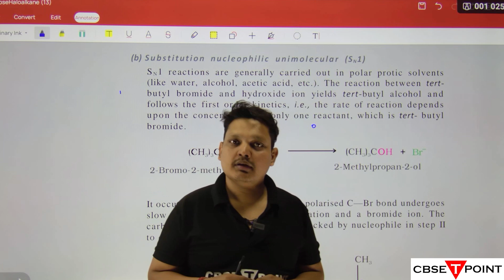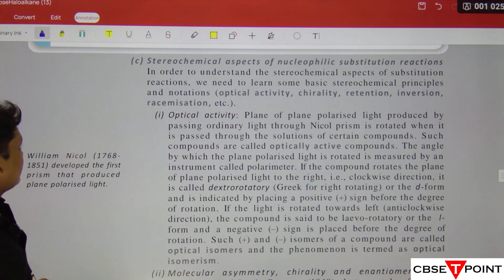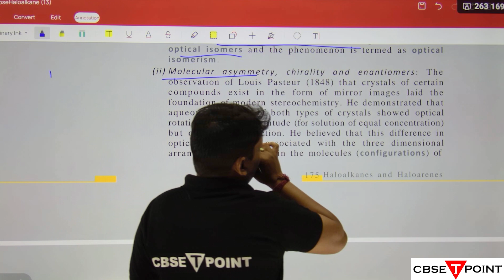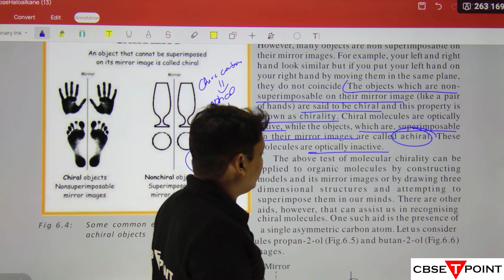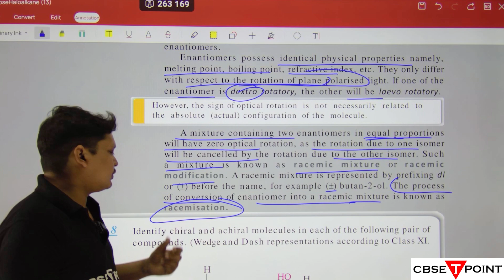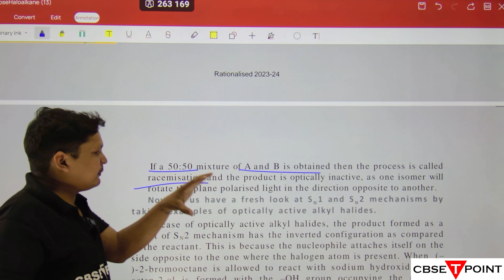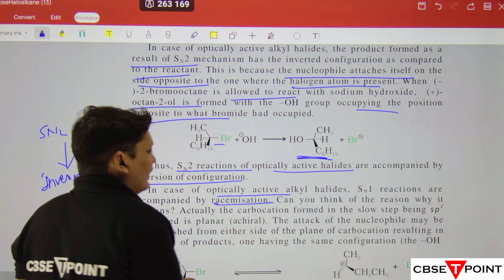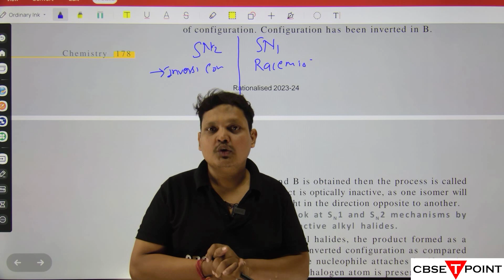Haloalkane And Haloarene Part 4 | CBSE Class 12th | Organic Chemistry | CBSETPOINT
Haloalkanes and haloarenes are two important classes of organic compounds that are frequently studied in the field of organic chemistry. In this video, we will explore the properties, reactions, and applications of haloalkanes and haloarenes in Hindi.

We will start by defining what haloalkanes and haloarenes are, explaining their distinct composition and structure. We will then explore the physical properties of these compounds, such as boiling points, solubility, and reactivity.

Next, we will delve into the different reactions that haloalkanes and haloarenes undergo, including nucleophilic substitution, elimination, and halogenation reactions. We will explain the mechanisms behind these reactions and provide examples to help illustrate the concepts.

Throughout the video, we will provide real-world applications of these compounds, such as their use as refrigerants, pesticides, and polymers. We will also discuss the potential environmental and health concerns associated with these compounds and the importance of safe handling and disposal.

By the end of this video, you should have a greater understanding of haloalkanes and haloarenes, including their properties, reactions, and applications. You should also be able to identify different types of reactions and predict the products of common reactions involving these compounds.